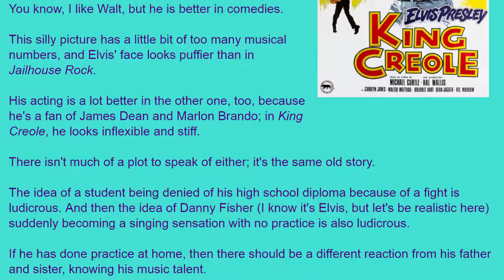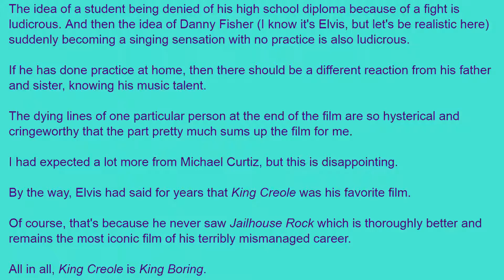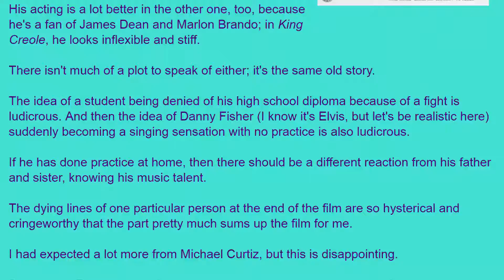Movie Review: King Creole (1958) [HD]